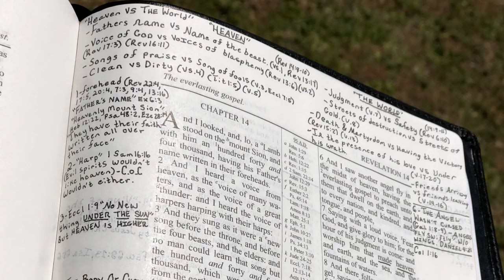Heaven vs The World (Revelation 14)